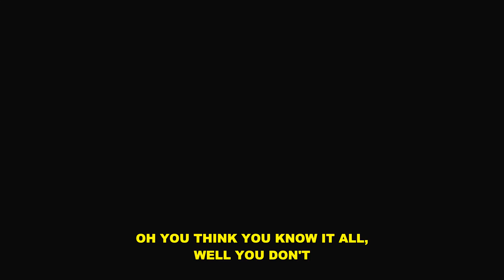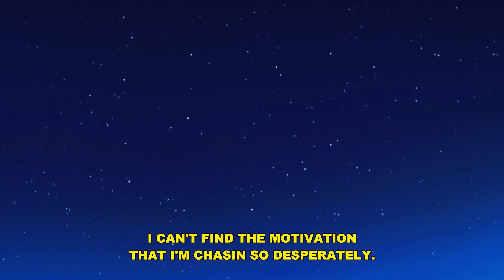kais - callin' out to myself (lyrics)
Produced by boyfifty & eeryskies

Anime:
Hige wo Soru. Soshite Joshikousei wo Hirou.
Higehiro: After Being Rejected, I Shaved and Took in a High School Runaway

Lyrics:
oh you think you know it all.. well you don't
you been stressin bout' everything all alone
and your friends do miss you, you jus don't call em up
it seems to them like you just don't give a f*ck

therapy's expensive and exercise is pendin
thoughts are goin wild and anxiety's expandin
you need everyone to hear you, but cant seem to open up
yeah your confidence is lackin and you couldn't give a f*ck

i'm fallin back down
i'm callin out to myself, callin out to myself

i miss them all
i need someone to catch me before i fall
i need love and composure
something i looked over
i cant even function, i f*cked myself over

look them in the eyes, bruh
you cant love yourself if you gonna hide and run
from your confidence it's killin you inside of us
i'm tryna help but you f*ckin up the life of us

okay maybe i'm depressed right now
cant leave the room (go out)
i need some rest right now
i don't got time to show out
i can't find a reason for anything
i can't find the motivation that i'm chasin so desperately.

and your friends do miss you, you just don't call em up

Hige wo Soru AMV Sad Song